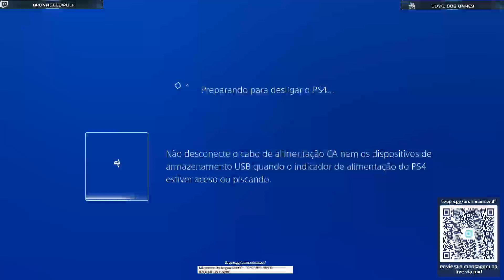FORTNITE COM MANOEL GOMES